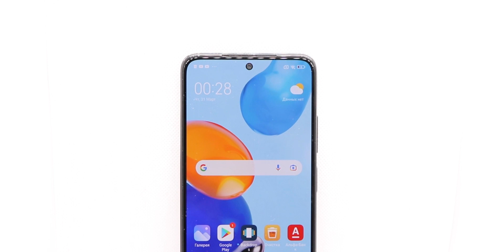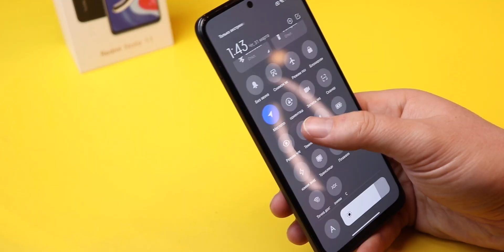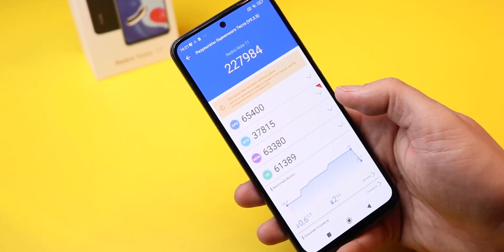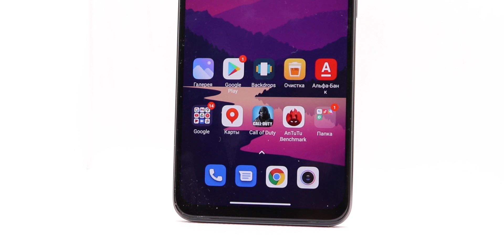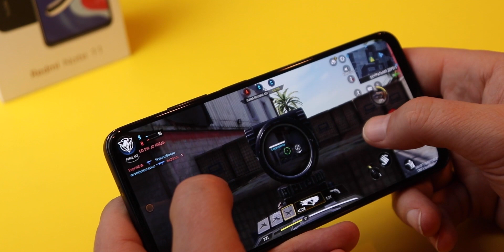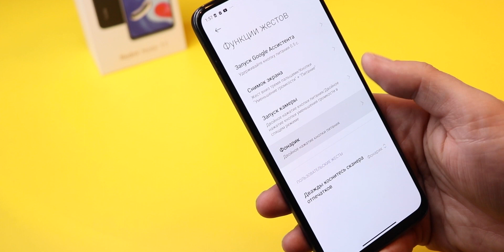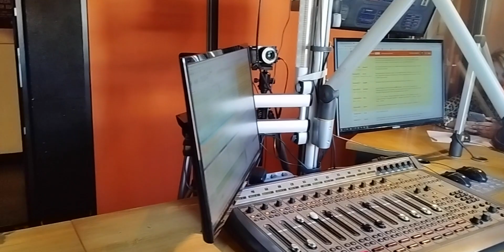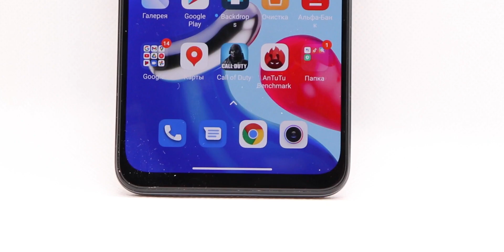Долгожданный REDMI NOTE 11 /50MP /SNAP 680 /33W /5000 mAp /90 HZ AMOLED /NFC /ОБЗОР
🔝 Король бюджетного сегмента REDMI NOTE 11
50MP /SNAP 680 /33W /5000 mAp /90 HZ AMOLED /NFC /ОБЗОР